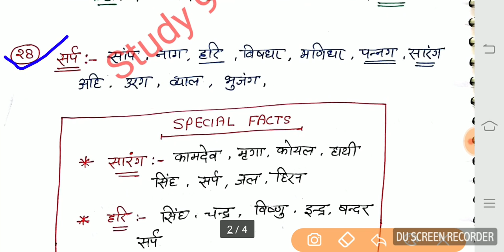hindi class Paryawachi paryaywachi study91 Nitin sir